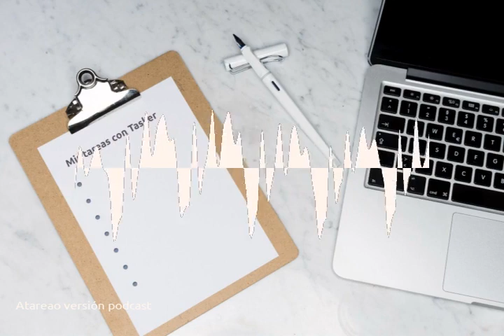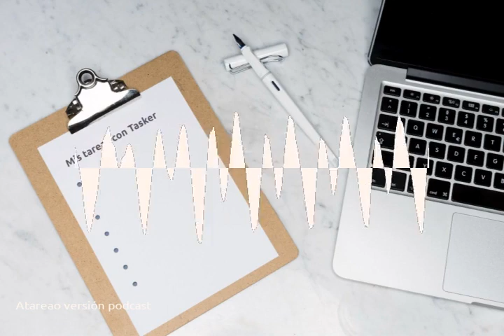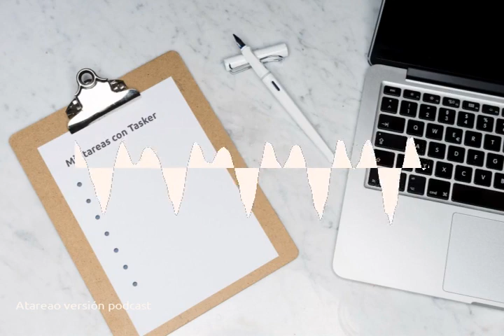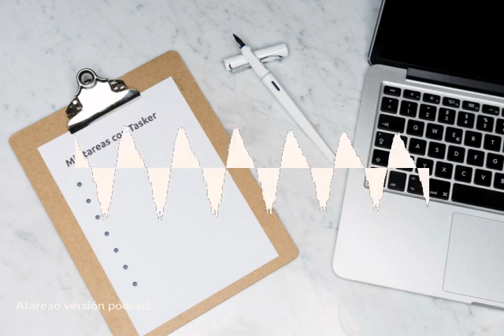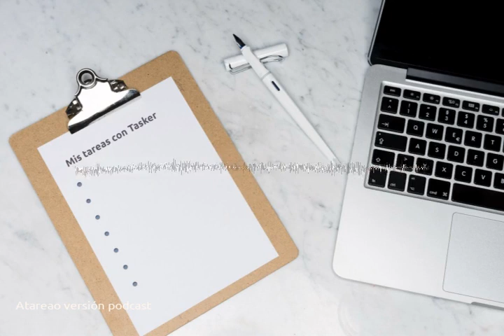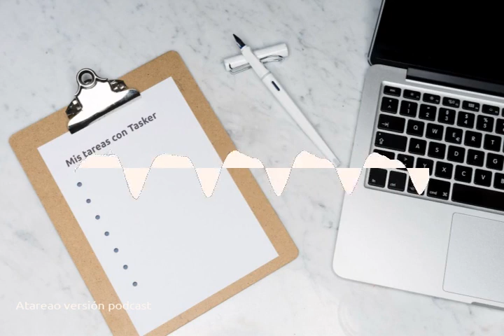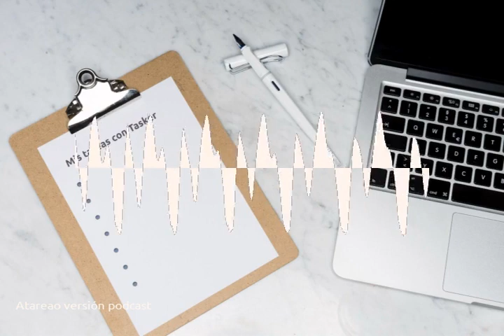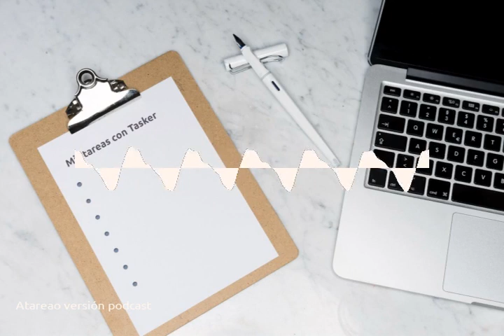168 - Tasker, el gestor de tareas definitivo, simple y efectivo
Si buscas un gestor de tareas sencillo, potente y funcional, y por supuesto para Linux, Tasker es la aplicación que andabas buscando. No lo dudes, pruebalo